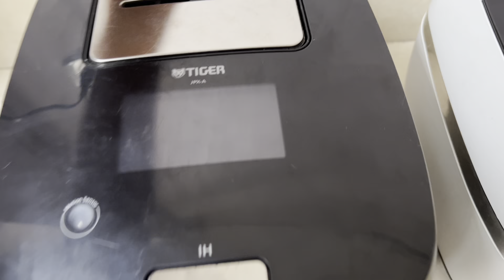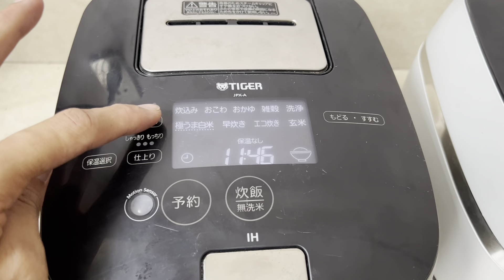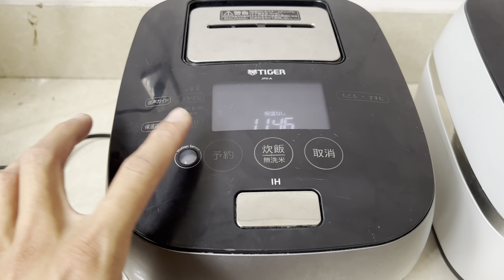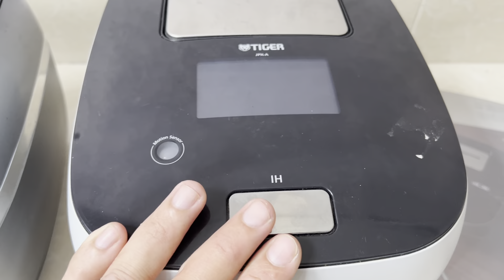Nồi tiger 0,6Lít cảm ứng SIÊU XỊN | nồi nấu cơm ngon nhất | bếp nhật